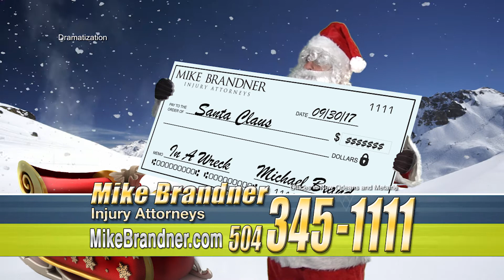Mike Save Christmas - Mike Brandner